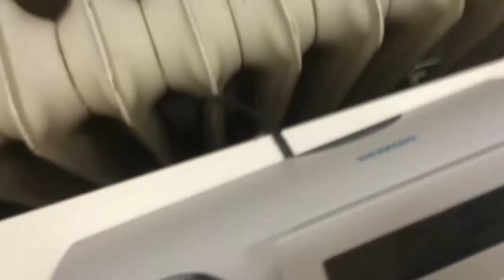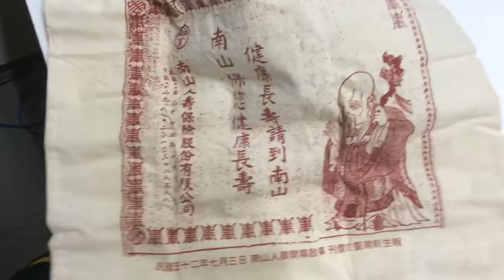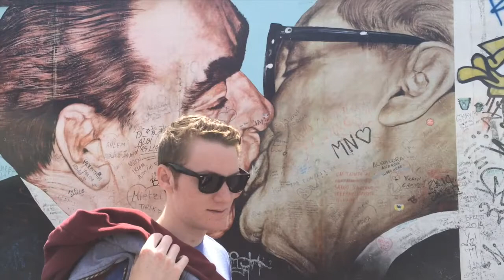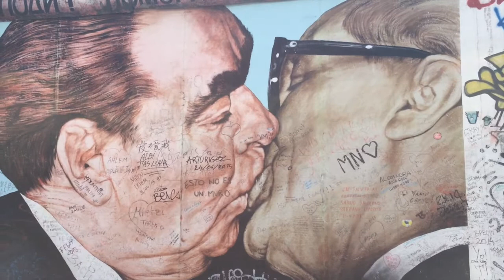France, Mysteries Unveiled, & Berlin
In which Chris travels to France & Berlin, and even finds secrets to uncover in his own bedroom.